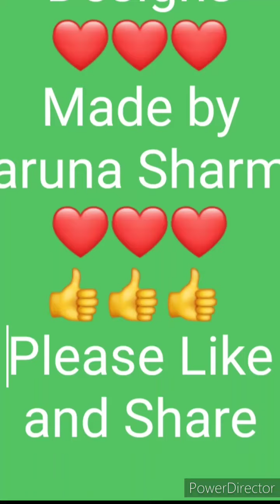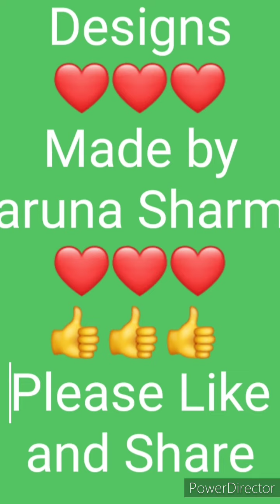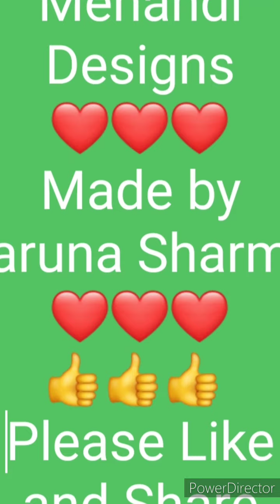Kiran Beauty Tips Mehandi designs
Mehandi designs for kids and young both.special for girls and women.